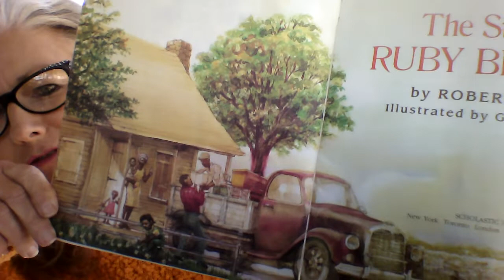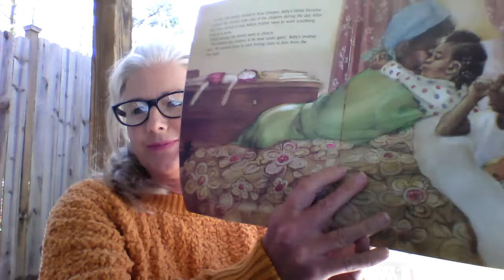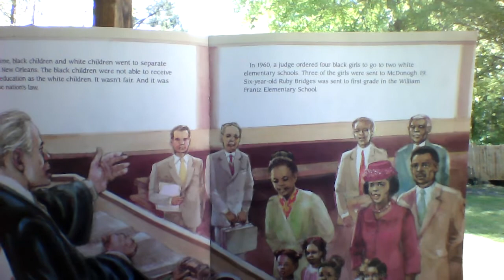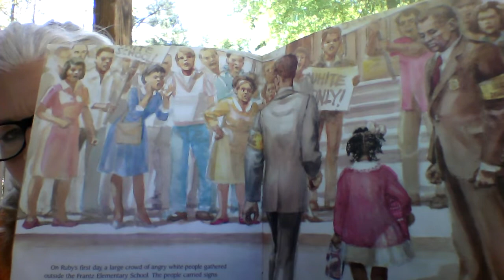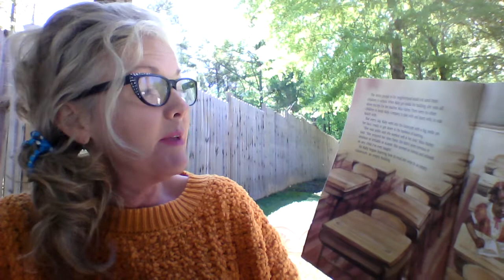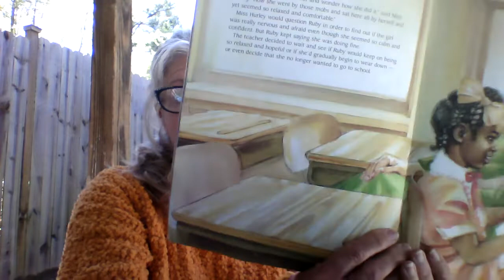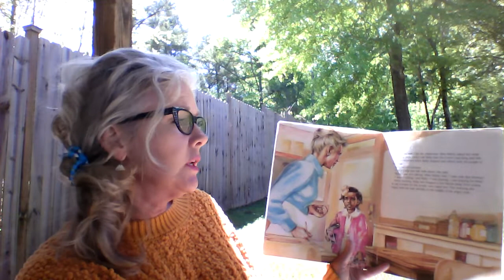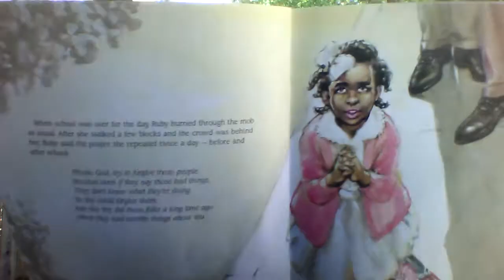The Story of Ruby Bridges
The Story of Ruby Bridges by Robert Coles; illustrated by George Ford
AR 4.4 Quiz #14855